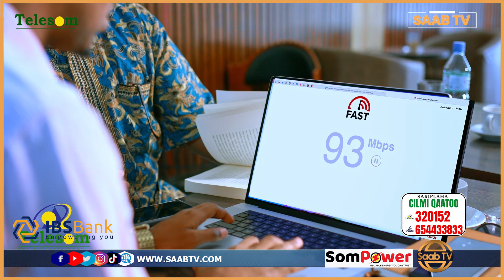Xil Cabdikariin Oo Si Adag Uga Hadlay Askarigii Dilay Sarkaal Ka Tirsanaa Ciidamada Xeebaha